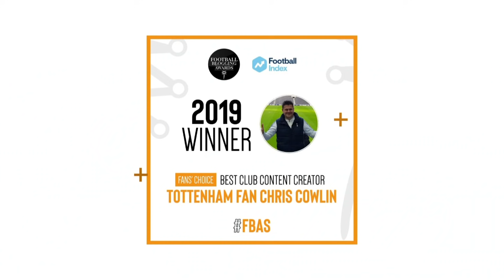EUROPA CONFERENCE LEAGUE DRAW: Tottenham to Face Larne or F.C. Paços de Ferreira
+ CONTENT:
* Chris Cowlin talks about the latest Tottenham news